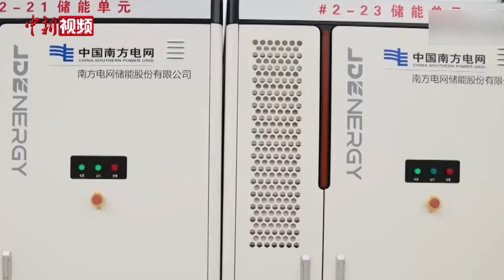中国首个高压移动式储能电站投用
近日，中国首个高压移动式储能电站在河北投入使用。这种新式的储能电站，能够实现灵活移动、随地使用，大幅提升了利用效率。

据介绍，这座移动式储能电站功率6兆瓦，容量7.2兆瓦时，额定电压直接达到10千伏。按照每天一充一放测算，每年可发电262.8万度，减少二氧化碳排放1498.75吨，相当于用电高峰时11万居民用户一天所需的电能。